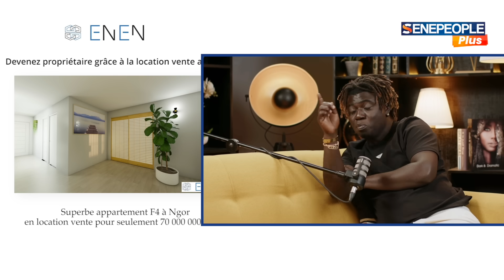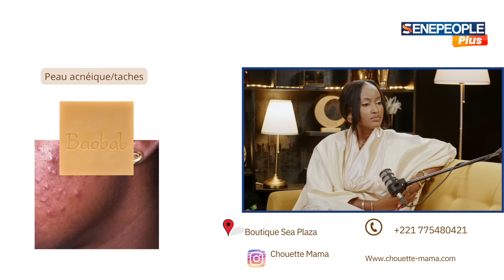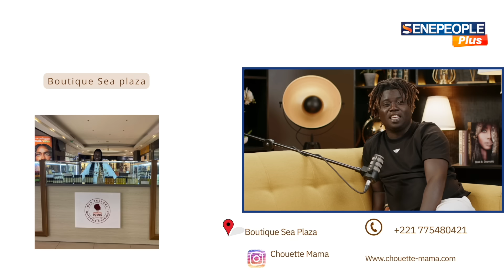Pawlish Mbaye | Une Enfance Bouleversante, Un Lien Spécial Avec Wally Seck, Famille, Parcours...